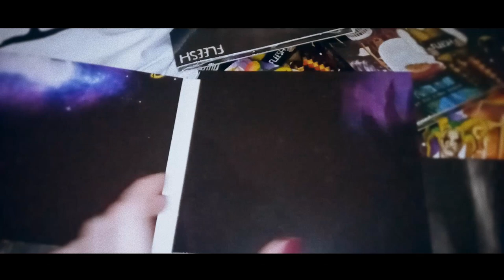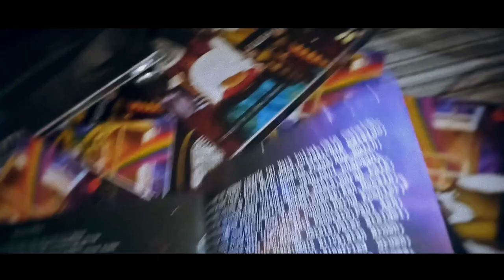New CDs ready! "Across the Sea" and "Script for a New Season - a Marillion Tribute"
Thank you so much everybody who contributed with our campaign! If you want physical copies of our new album "Across the Sea" or of our Marillion tribute (double disc), go